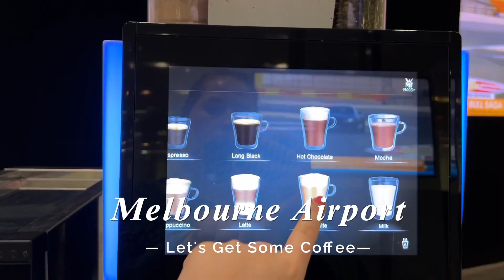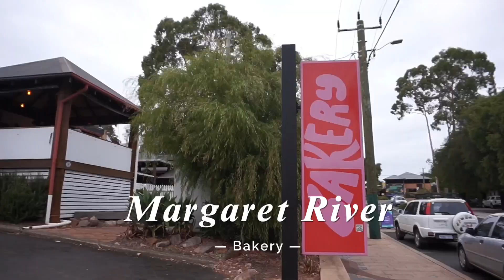A Wedding Weekend in Margaret River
A recap of an incredible long weekend in Margaret River, Western Australia. Ben and I traveled to WA for the Labor Day Weekend to see our good friends Kylie and Oscar get married (or celebrate their elopement I should say, because technically this was their 3rd ceremony!)
We met up with some friends from our travels- Ren and Brechje, going on a nice little road trip down south to Margaret River with a few stops on the way! I'll be honest, its not my best video because frankly- I forgot to film. ALOT. Theres no reason why this wholeeee long weekend should only be 5 minutes long but it is what it is! We were having too much fun for me to remember to whip out the camera and film.

Notes:
📍 Busselton Farmers Market and Jetty
📍 Margaret River Bakery (insta: @margsbakery)

The Wedding Guest Dress: Alemais Paradiso Dress
Sunglasses: Le Specs

Find me! 💕

Chapters
00:00 Start
00:14 Heading to Margaret River
00:40 Bunbury Farmers Market
01:11 Busselton
2:00 Prevelly Surfers Point
02:20 Walking in Margs
03:06 Gnarabup
03:17 Showing Thrift Items & Wedding Ready
04:23 The Wedding